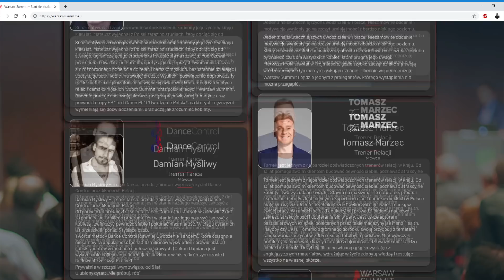Jak poderwać dziewczynę | Czy "sztuczki" uwodzicielskie działają?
Skorzystaj z kod rabatowego "ortega"

Prawda jest taka. nie ma idealnego jedynego sposoby aby "poderwać" dziewczynę.
Nie dość, że każda jest inna to jeszcze zachowa się inaczej w różnych sytuacjach.
I podobnie jest z nami (mężczyznami). Więc czy te sztuczki uwodzicielskie jak "patrz na but" "zacznij od obelgi" "bądź niedostępny" "nie odzywaj się przez 2 dni" działają?
Uwodzenie i podrywanie dziewczyny jest prostsze niż się wielu wydaje jednak wymaga odpowiedniego podejścia.

DRUGI KANAŁ -  Alsquad
Treningi-Porady-Odżywianie-Wyzwania